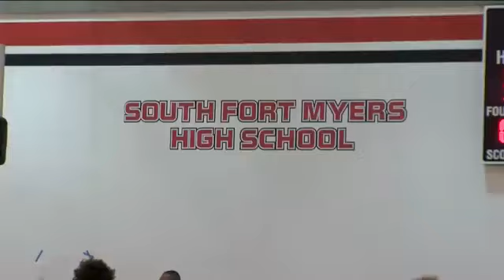South Fort Myers senior basketball player takes dedication to the next level